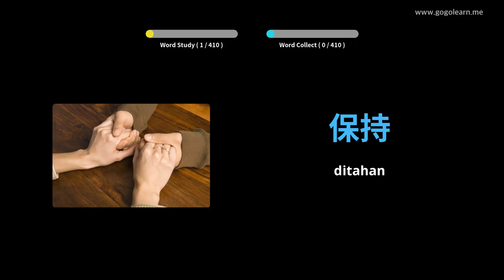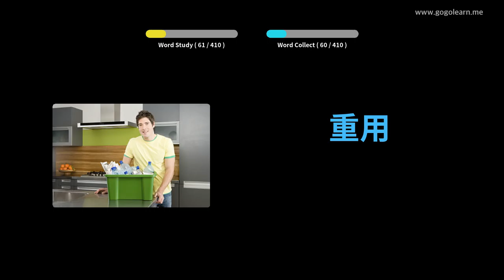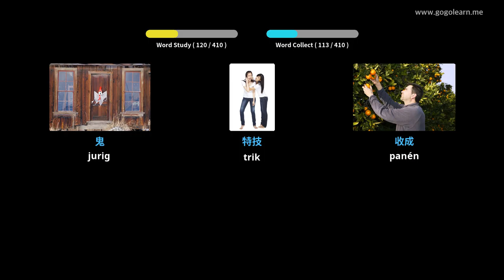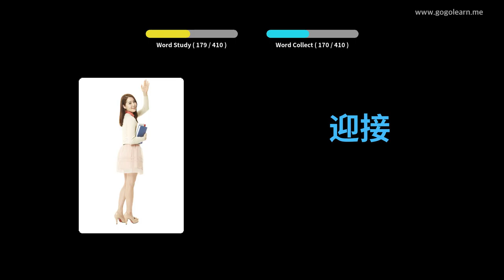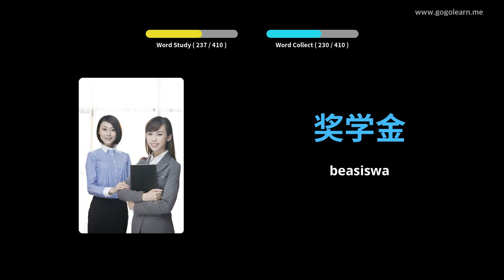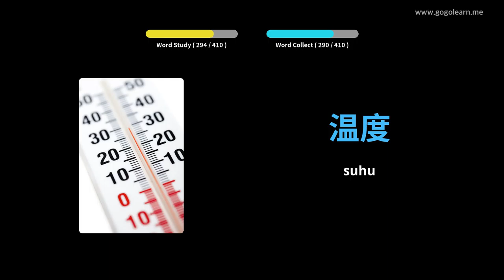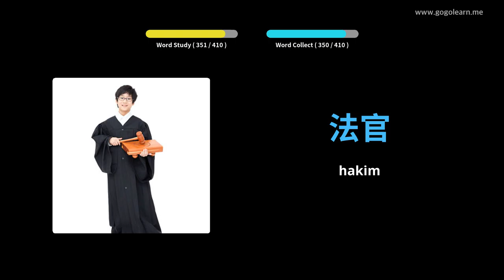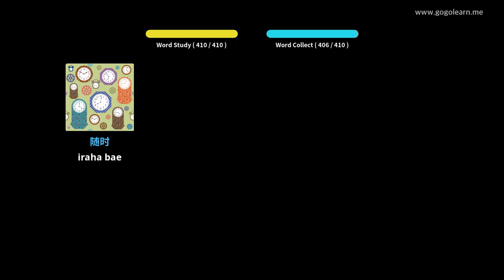Sakola Sekunder Kadua Cina 2 | Golearn